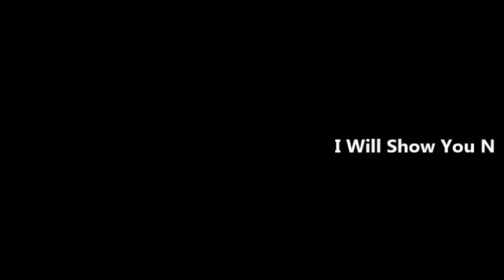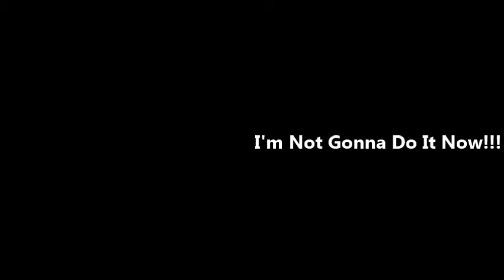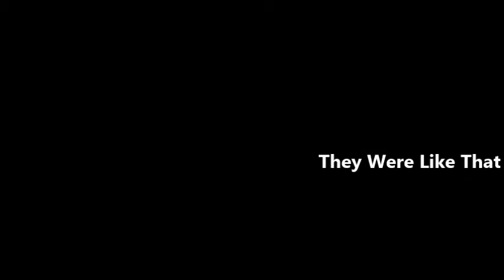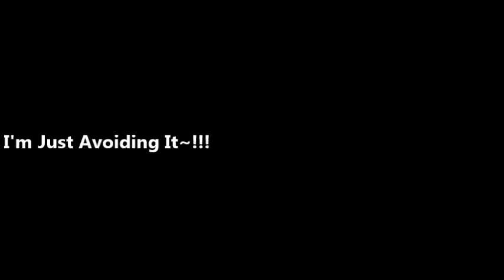Voice Reaction Vixx Voodoo doll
Hey!!! Here's Another Reaction!!!
Hope You Like It.. We Talked A Bit Longer In This One